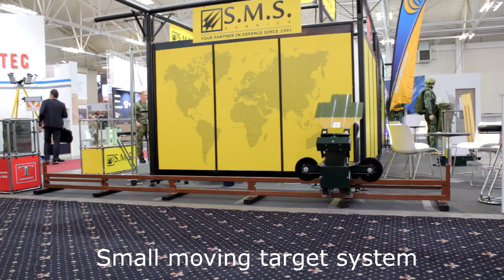Army training system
Short video of training system